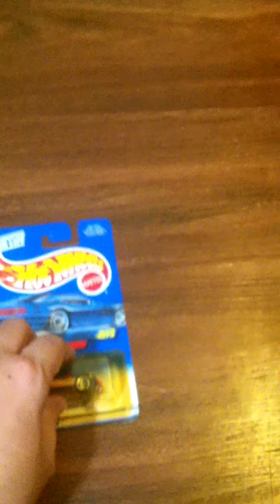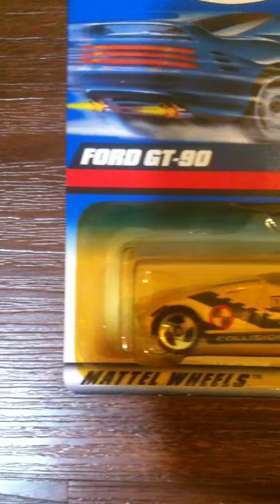Ford GT-90 Mainline 1999